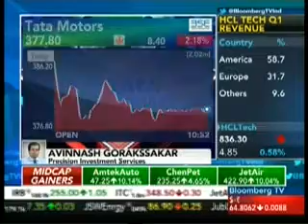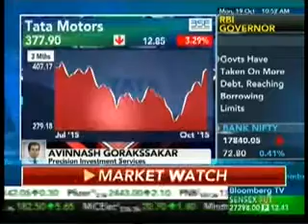Avinnash Gorakssakar, CIO - Head Research, Precision Investment Services on Bloomberg 19 Oct 15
Avinnash Gorakssakar, Fundamental Analyst, giving his view on Tata Motors.